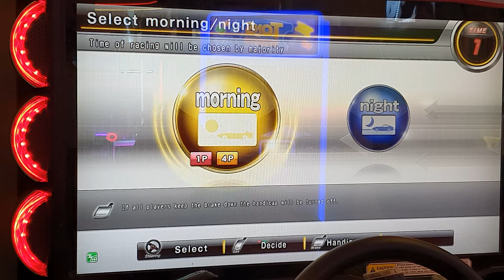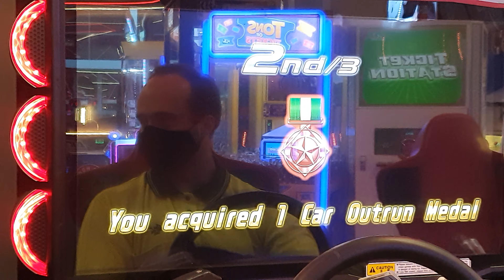湾岸ミッドナイト6 Outrun Battles [#048] Arcades closed again!